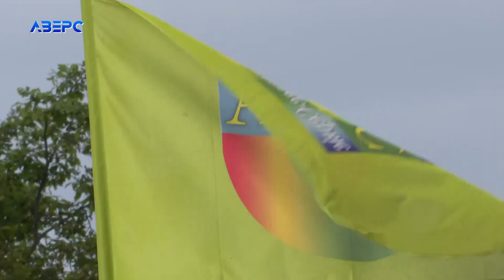Пайовики на Рівненщині задоволені співпрацею з агрофірмою